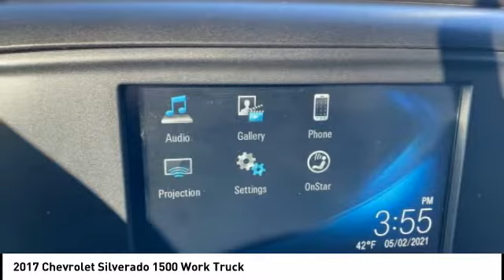2017 Chevrolet Silverado 1500 Lee's Summit MO TP6294A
2017 Chevrolet Silverado 1500 Work Truck

Adams Toyota
501 NE Colbern Road

No Credit? Bad Credit? We've got you Covered here at Adams Toyota! From city streets to back roads, this Black 2017 Chevrolet Silverado 1500 Work Truck muscles through any terrain. The durable Gas V8 5.3L/325 engine produces freight train-like torque so you're always prepared. Own the road in this vehicle. It's outfitted with the following options: WT CONVENIENCE PACKAGE All cabs include (AKO) tinted windows, (KI4) 110V outlet, (AQQ) Remote Keyless Entry, (A91) remote locking tailgate, (UVC) Rear Vision Camera and (DL8) power mirrors. Regular Cab also includes (A31) power windows., WORK TRUCK PREFERRED EQUIPMENT GROUP includes standard equipment, WINDOWS, POWER FRONT AND REAR with driver express up and down and express down on all other windows, WHEELS, 20 X 9 (50.8 CM X 22.9 CM) BLACK-PAINTED ALUMINUM, WHEEL, FULL-SIZE SPARE, 17 (43.2 CM) STEEL, TRANSMISSION, 6-SPEED AUTOMATIC, ELECTRONICALLY CONTROLLED with overdrive and tow/haul mode. Includes Cruise Grade Braking and Powertrain Grade Braking (STD), TRAILERING PACKAGE includes trailer hitch, 7-pin and 4-pin connectors Includes (G80) locking rear differential., TRAILER BRAKE CONTROLLER, INTEGRATED, TIRES, P275/55R20 ALL-SEASON, BLACKWALL, and TIRE, SPARE P265/70R17 ALL-SEASON, BLACKWALL. You've earned this - stop by Adams Toyota located at 501 E Colbern, Kansas City, MO 64086 to make this truck yours today! No haggle, no hassle.